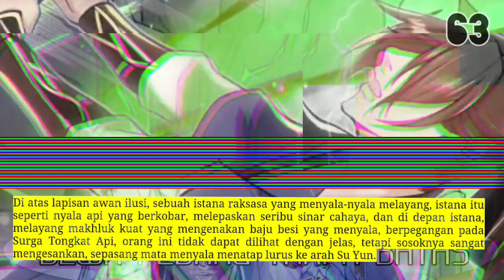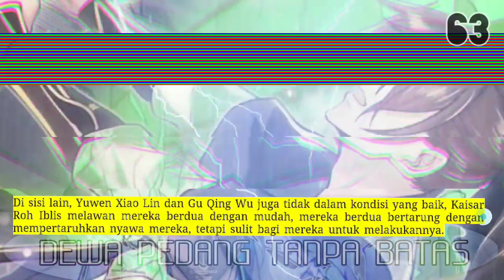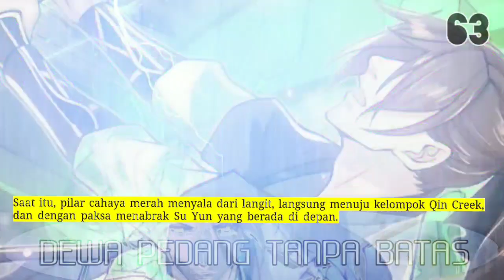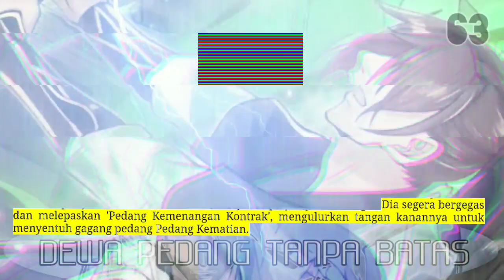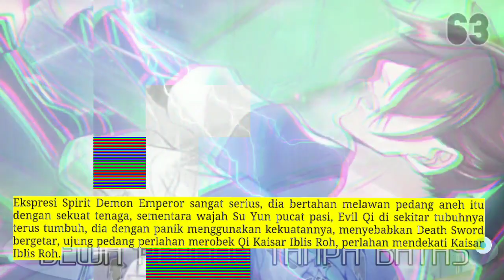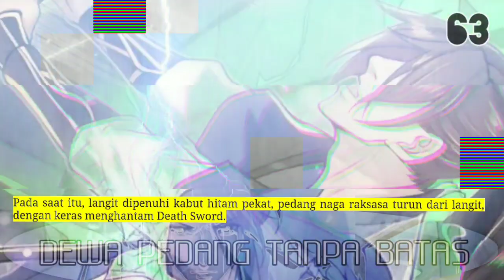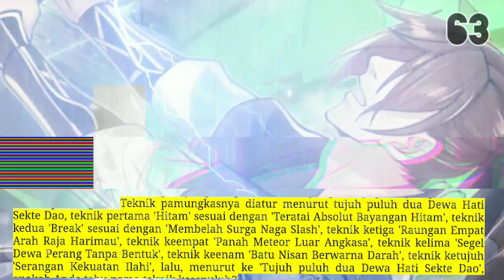Dewa Pedang Tanpa Batas season 63